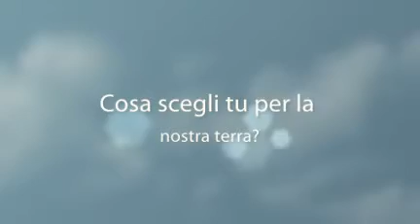Come vorresti la nostra terra?